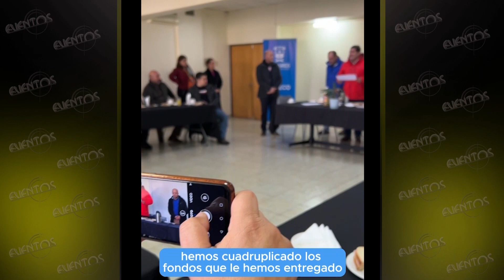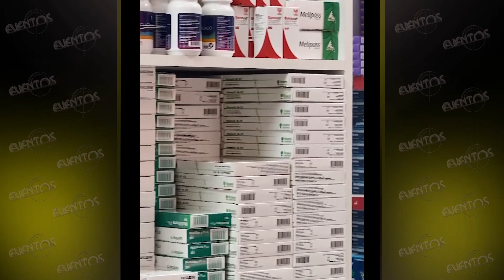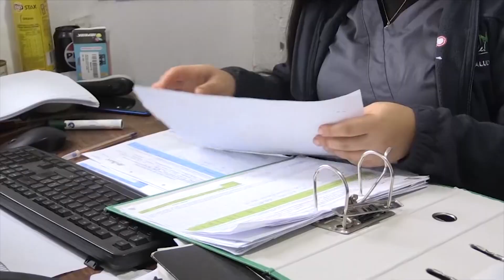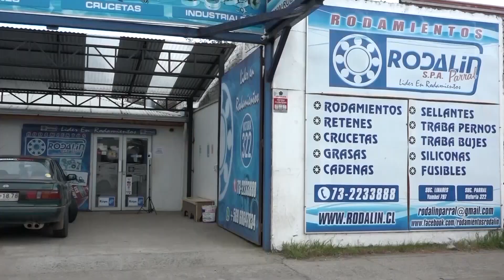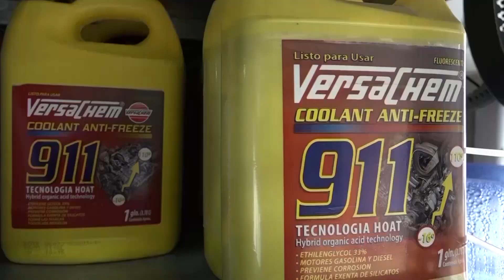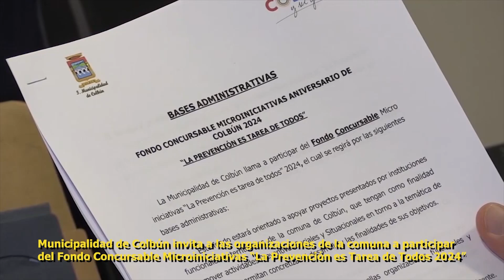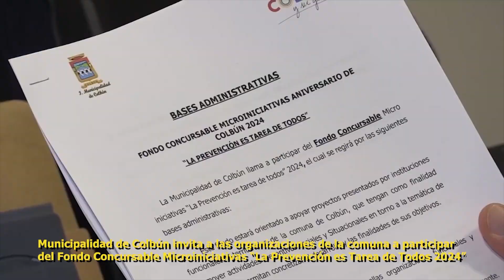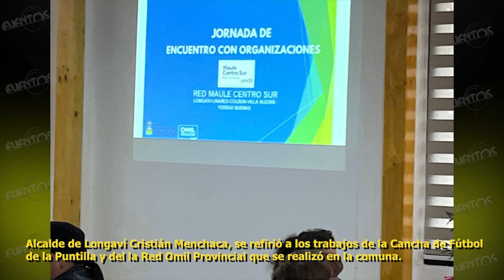PROG EVENTOS 13 DE JUNIO 2024.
Longaví: Nueva Cancha de Fútbol para La Puntilla-Longaví
Linares: Alcalde Mario Meza, emplaza autoridades de Gobierno a terminar construcción del Hospital.
Colbún: Lanzamiento de Fondo Concursable de Microiniciativas"La Prevención es tarea de Todos".